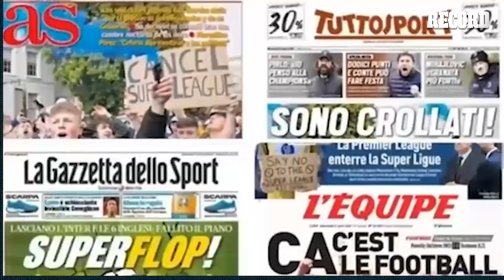¡CHECO HISTÓRICO! Sergio Pérez cerró su MEJOR TEMPORADA en la Fórmula 1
Finaliza la temporada 2023 de la F1, y con eso la marca histórica de Sergio Pérez, quien se convirtió en el primer mexicano en ser subcampeón en la máxima categoría del automovilismo.